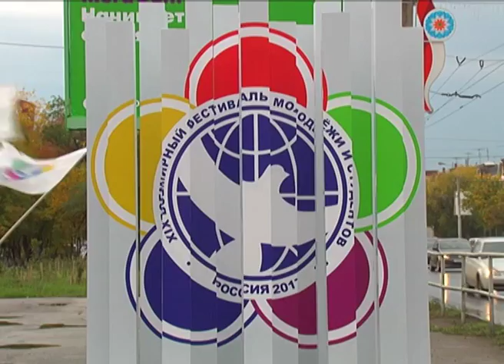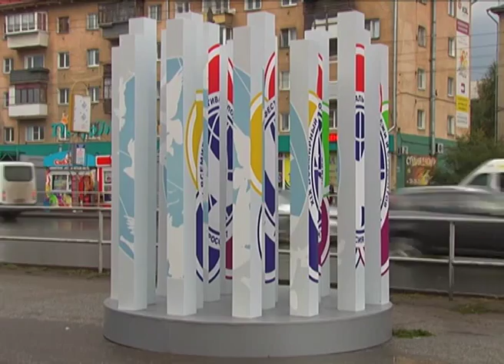Необычная скульптура появилась в Омске напротив СибАДИ